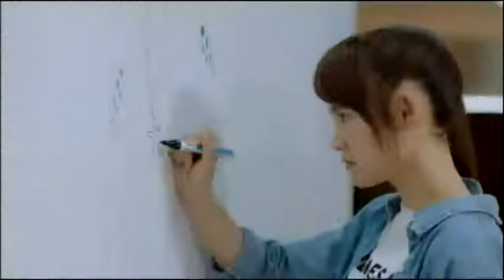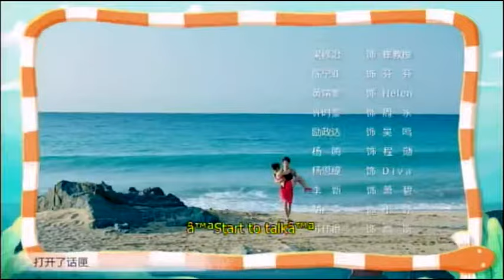The Mermaid Prince kdrama epi1 by Vj Eddy 2024